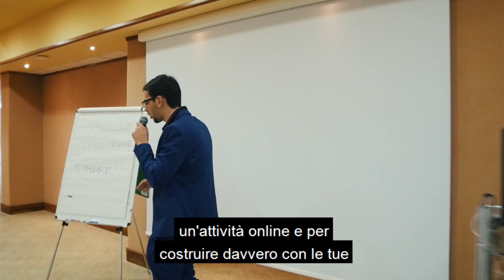Matteo Pittaluga - The story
Per la prima volta mi racconto in un video inedito dedicato a TE che stai lottando per qualcosa di importante e che forse capisci solo tu. Dedica 10 minuti a guardare questo video e capirai che puoi ottenere qualsiasi cosa nella tua vita partendo dall'unica risorsa che ti serve: credere nei tuoi sogni.